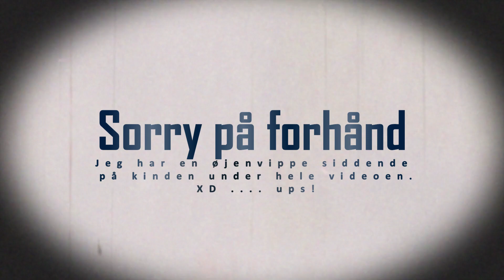Karen Klager Over Mig - STORYTIME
God fornøjelse ;) - og undskyld øjenvippen ! xD